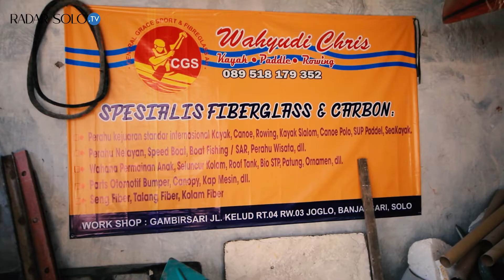Intip Kesibukan Perajin Kano Kayak di Solo, Penuhi Pesanan untuk PON Papua | Radar Solo